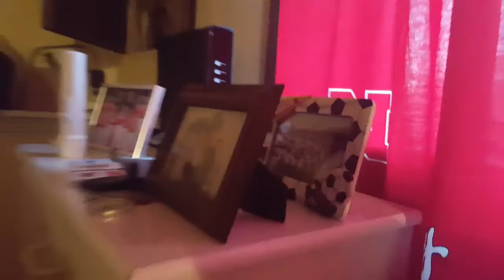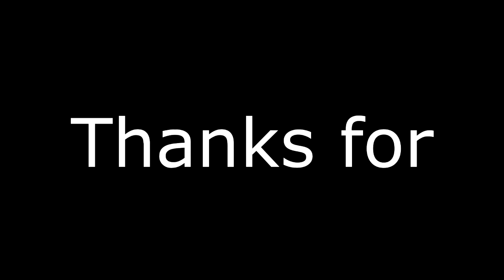New Years Killing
Welcome to the Channl by the way this was a test skit for the green screen so its not that good.